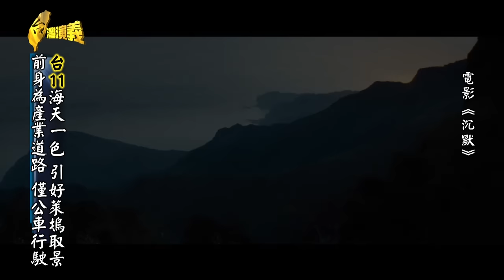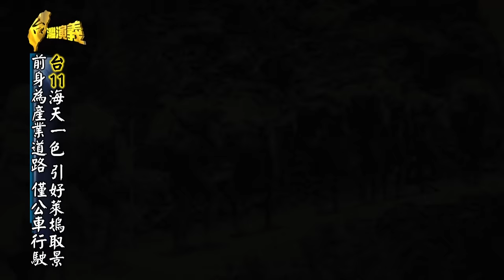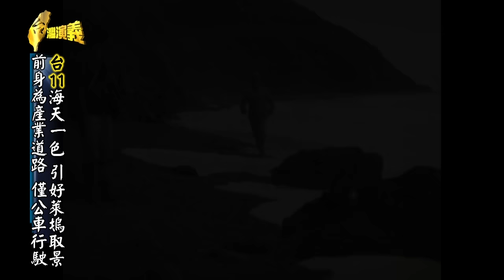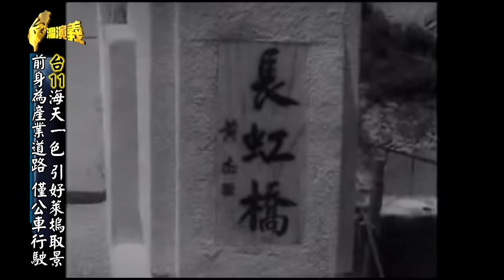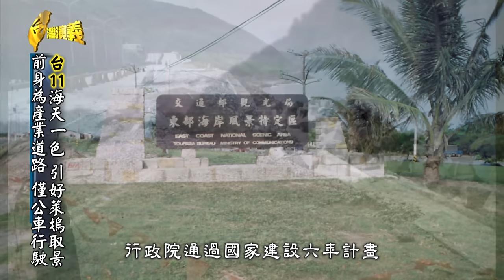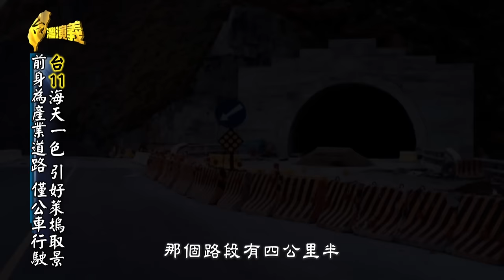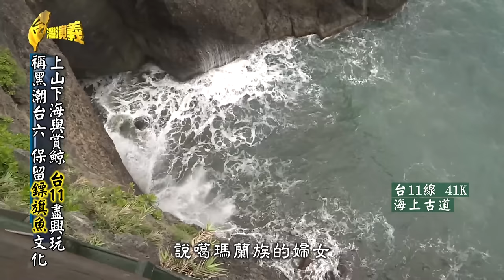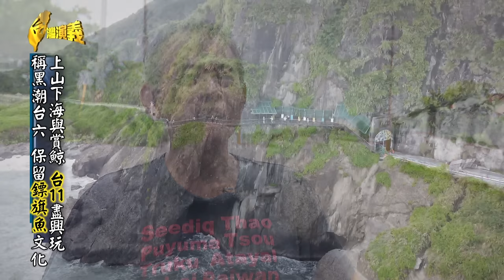【台灣演義】省道台11線！海天一色 引好萊塢取景 2024.03.31 | Taiwan History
清明連假前進東海岸
一定要走省道台11線
三仙台 石梯坪 都是著名景點
泛舟 賞鯨豚 走古道 玩法也很多
看「全台最美海景公路 台11線故事」

00:00:00 開始
00:01:35 台11海天一色 引好萊塢取景
00:17:28 台11阿美族多 豐年祭成亮點
00:33:04 上山下海與賞鯨 台11盡興玩